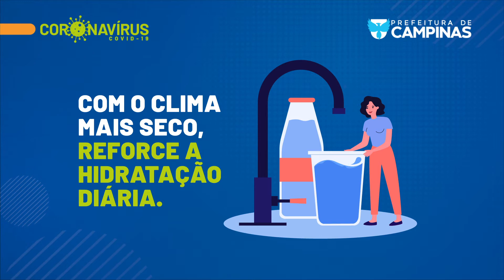Com a chegada do outono, precisamos reforçar os cuidados com a saúde!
Com a chegada do outono, precisamos reforçar os cuidados com a saúde! As mudanças bruscas de temperatura e a queda na umidade do ar podem acarretar no avanço das doenças respiratórias típicas do período.

Assista ao vídeo e se prepare para aproveitar a estação!🍁